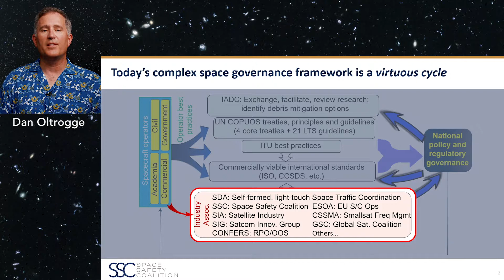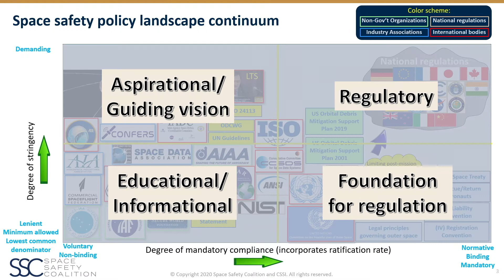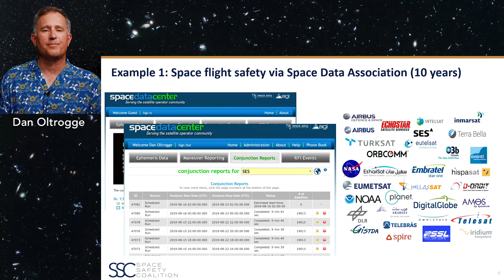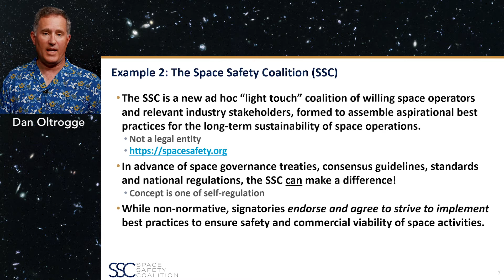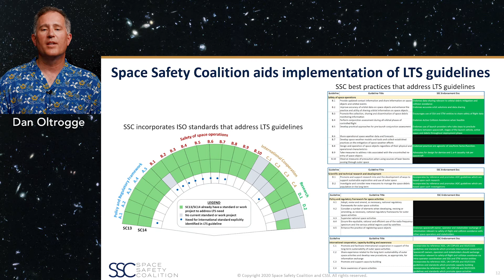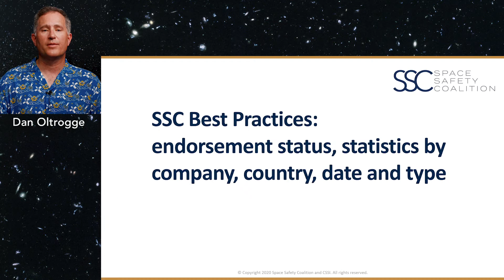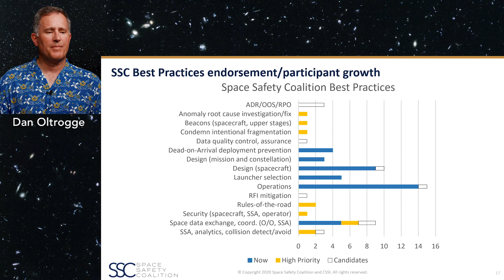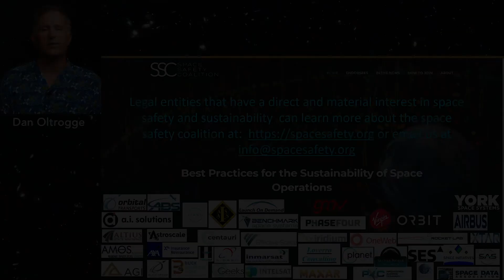Commercial Best Practices for Space Safety - Presentation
Dan Oltrogge, Space Safety Coalition Administrator,  presents on the contributions of commercial best practices to global space governance continuum. This was presented at AMOS 2020.